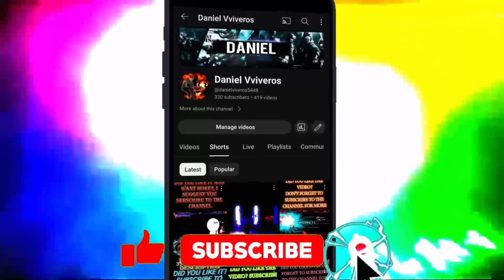Mick Gordon - Damnation (DOOM Eternal OST) [Daniel Viveros NCS Release]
Music: Mick Gordon - Damnation
You can ask me what music to upload and I will gladly bring it to you, if you have a music in mind, don't forget to recommend it below in the comments, I will be reading them..